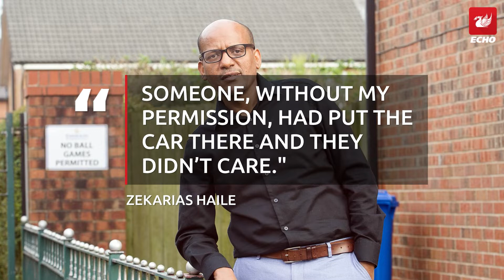Stranger leaves Range Rover car on family's driveway near Manchester Airport for days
A dad woke up to find a random person had parked a car in the driveway of his home without his permission